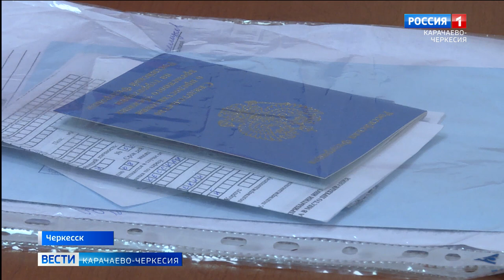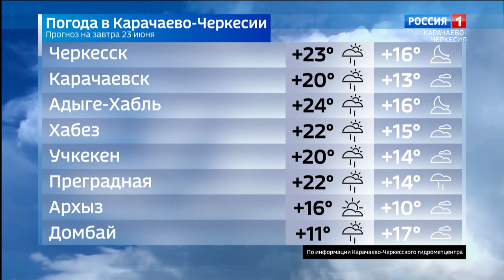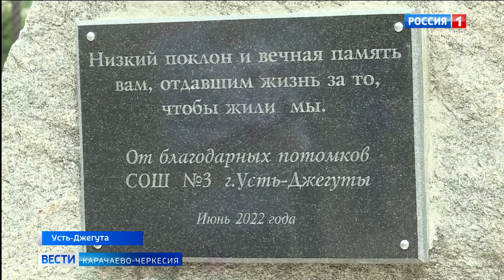Вести Карачаево-Черкесия 22.06.2022